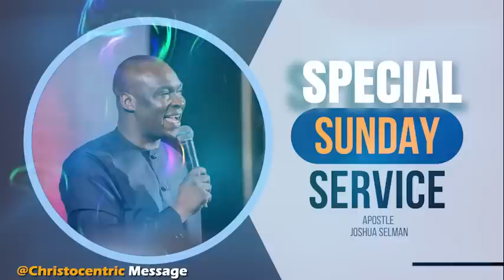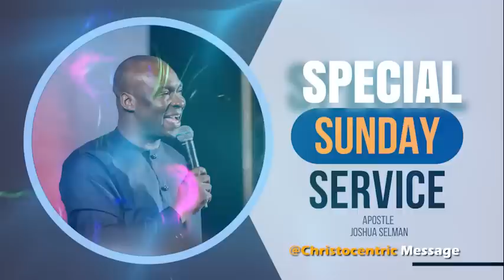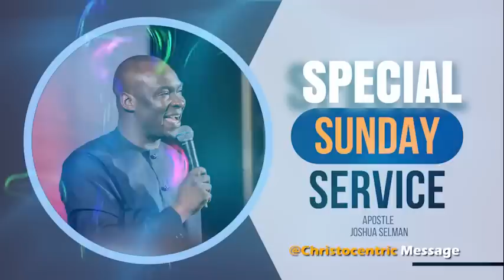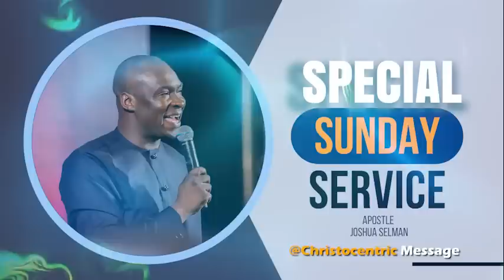SPECIAL SUNDAY SERVICE - Apostle Joshua Selman | Koinonia Global